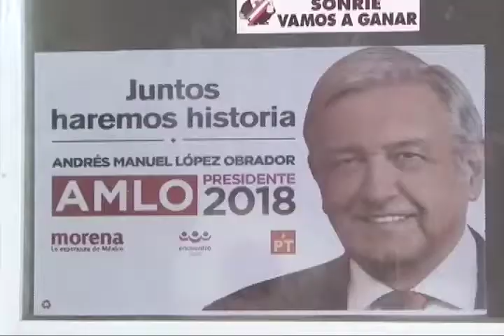Señalan al gobierno federal y estatal como autores del asesinato del candidato local por Morena